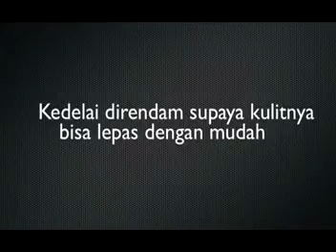Tugas Biotek - Tutorial Pembuatan Tempe 1/3 (Kelas 7)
KARYA SISWA! Tugas Biotek - Tutorial Pembuatan Tempe
Falih, DIk Al, Dhani, Jingga, Alaya, Zahid dan Rakeen

BTK/VIICLASS/ANGKATANI/2015

Pada kali ini, dalam pelajaran Biotek, murid-murid kelas 7 ditantang untuk membuat video tutorial (tata cara) membuat tempe dari awal. Disini mereka begitu antusias, dan dengan jelas serta semangat, dalam memenjelaskan serta mengurutkan tahapan-tahapan pembuatan tempe.